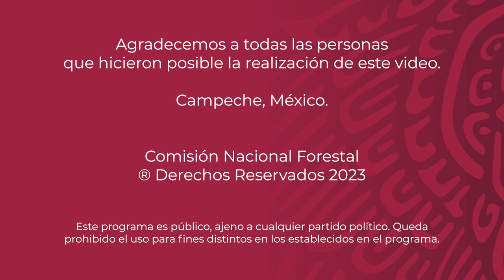Ejido Pucnachén - Calkiní - Campeche